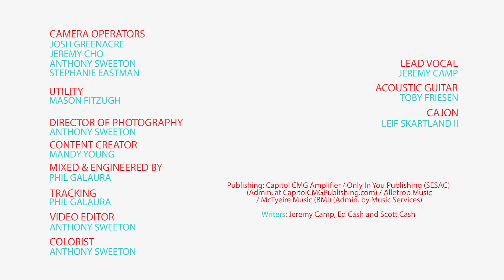Jeremy Camp "The Answer" LIVE at K-LOVE Radio 🎵